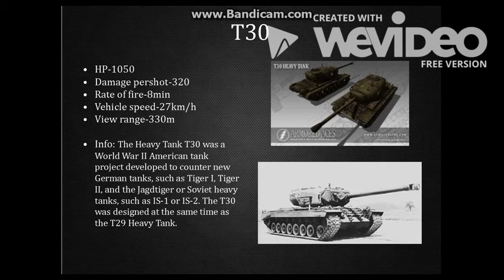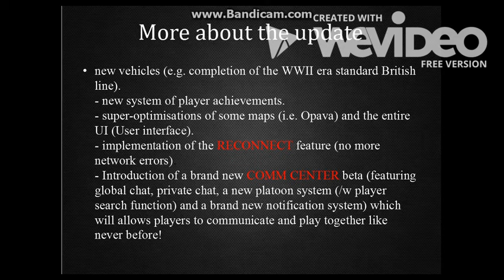ARMORED ACES V 2.44 [UPDATE]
Update info and more...